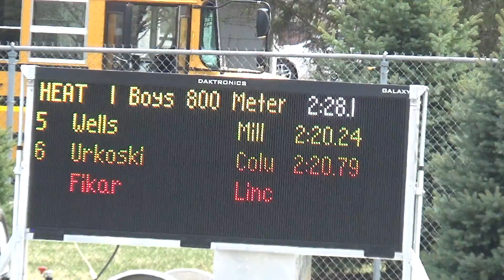2022 Pat Murphy 800, Heat 1